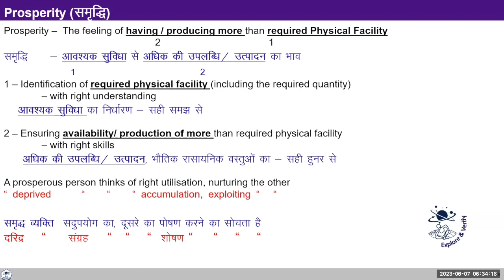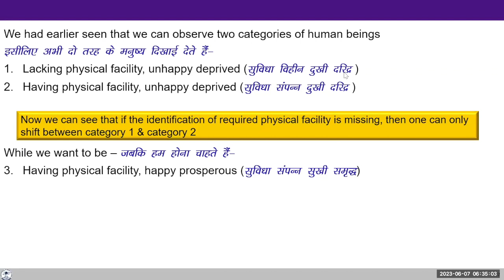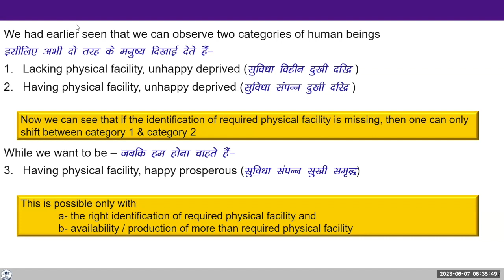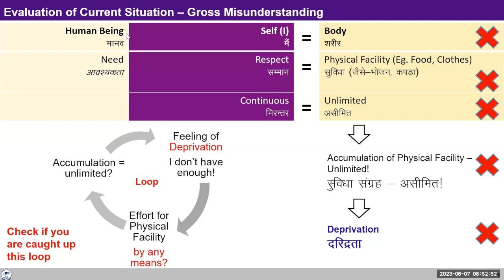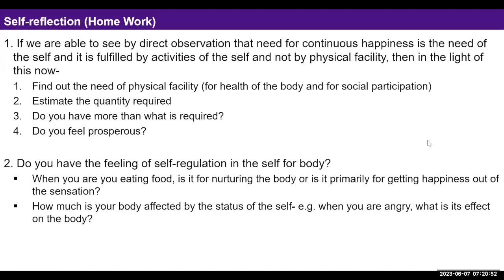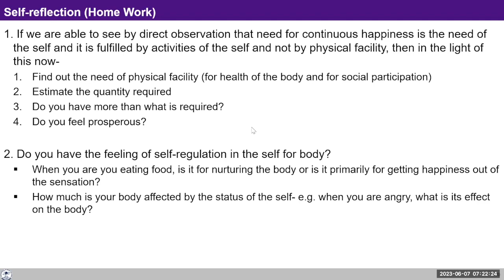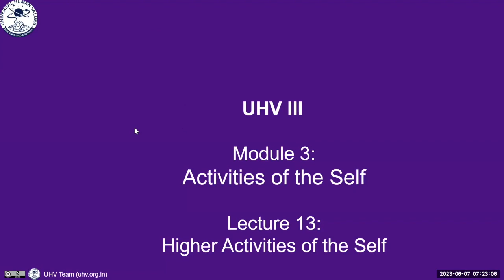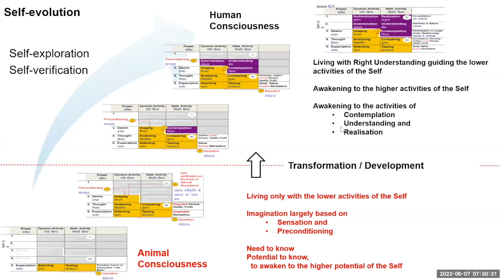D70 UHV III Batch 7 Module 3 Lecture 13 Higher Activities of Self 2023 06 07 Hindi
Chapters
00:00 Recap
07:17 भविष्य की चिंता से अभी नहीं निकल पायी समझ में नहीं रहा समृद्धि का भाव कैसे आये
00:49 Self Reflection
30:03 समृद्धि का भाव परिवार के स्तर पर कैसे निश्चित करे
37:04 Safety features in a car are also important, it does not matter whether it is which car ?
37:43 Shairing
38:48 Q & A
43:56 जब रुपया हमें कैश में मिलता है तो मैं क्यों खुश हो जाता हूँ ?
48:45 Higher Activities of the Self
54:12 Q & A
55:48 H.W.

For Self-reflection:

1. Observe where you are in the process of evolution of the Self. Are you mostly active at the level of expectation or thought or feeling?

2. In addition, reflect on the 4 orders in Nature and how you can be fulfilling for each order - or at least not disturb the inherent harmony.

Note your observations in your journal. We will discuss your reflections tomorrow